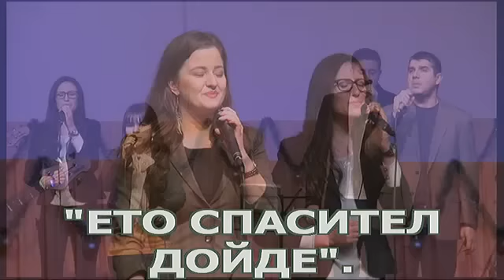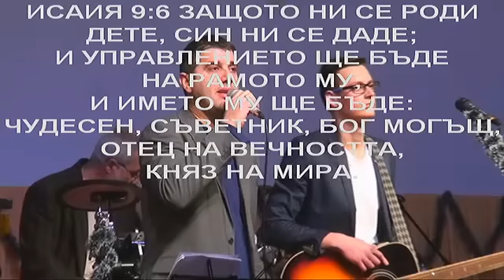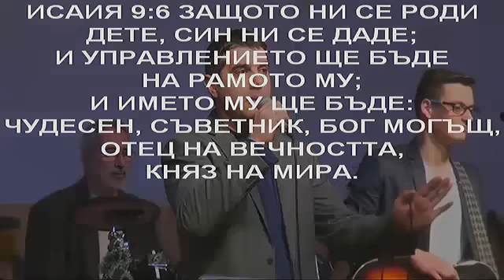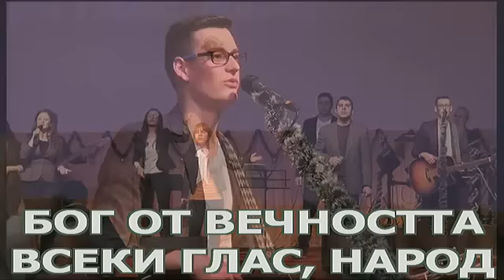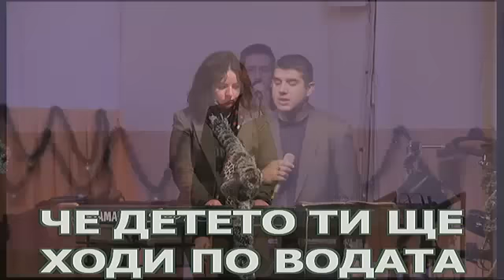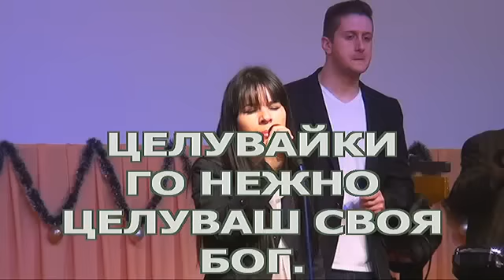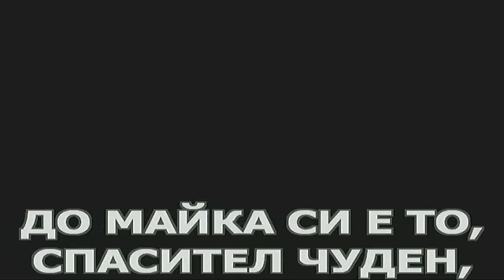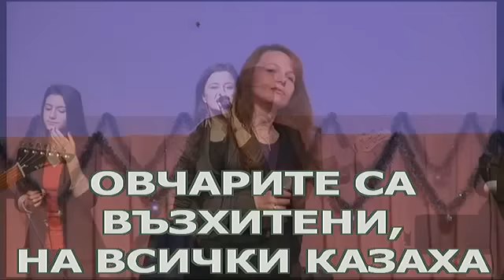църква "Светлина на света" с пастор Божидар Симеонов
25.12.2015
Проповядва: Божидар Симеонов
Тема: Рождество
Спектакъл за Рождество